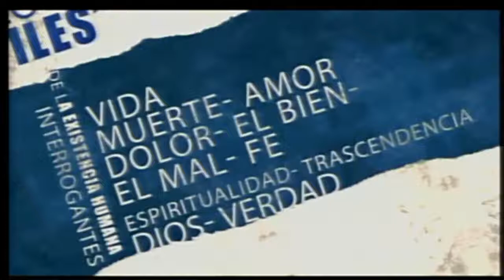AVANCE INFORMATIVO DIOCESANO ABRIL 10 DE 2013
El próximo 18 de abril llega de nuevo el Atrio de los Gentiles, un espacio de encuentro entre los creyentes y los no creyentes. En esta ocasión bajo el tema de la "Ley de Convivencia Escolar". Hora: 3:00 pm. Lugar